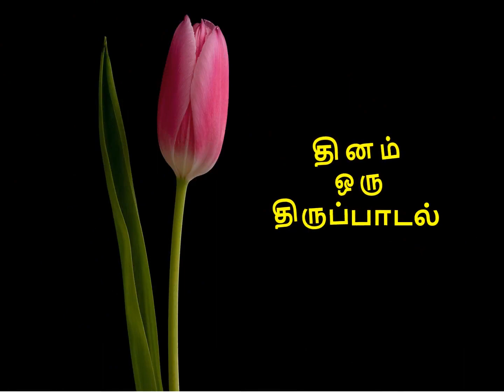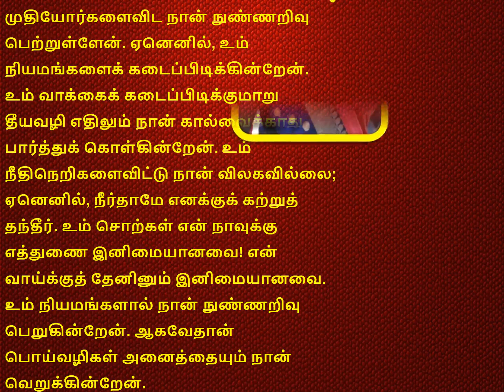THIRUPADAL 119(97-104)| Mrs. J.Nirmala Jeya Rani| Psalm 119| Rev.Fr.Lenin| Mr.Milton